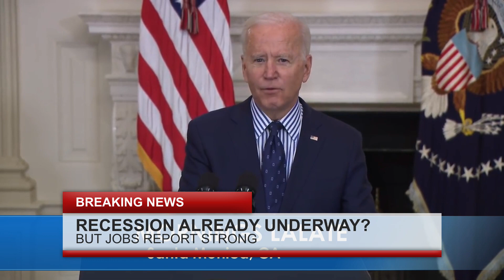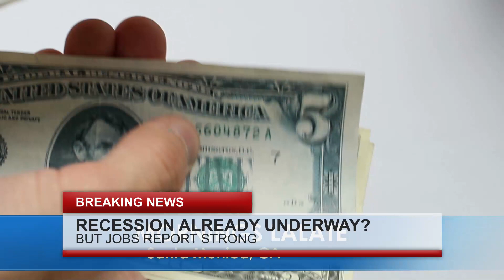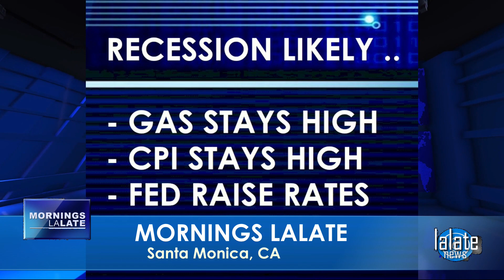FOURTH STIMULUS CHECK DEPOSIT JULY 2022: 4TH STIMULUS CHECK Update Today 🌞 EARLY MORNINGS LALATE 🌞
🌞 EARLY MORNINGS LALATE 🌞 GREAT NEWS: JULY 14 2022 🦅 💜 JOIN as a Member | ☑️ SUBSCRIBE | 📬 LALATE ALERTS | Fourth Stimulus Check Update Today 2021 | Fifth Stimulus Check | Multiple Monthly Stimulus Check Update | $1400 Third Stimulus Check & Third Stimulus Package Update 2021 | Second Stimulus Check & Second Stimulus Check Update 2020 | $10,000 EIDL GRANT CARES ACT 2020 | $2,000 CASH ACT 2020 | $2400 ($200/month) SSI SSDI SA VA RB Bill 2021 | $50,000 Student Loan Debt Forgiveness Bill 2021 | National and Sports News 2021 | Also covered: PUA, FPUC, LWA, EIDL, UI, Hazard Pay. | Fourth Stimulus Check Update and stimulus package update and stimulus check 4 update and fourth stimulus package and stimulus check update | $3600 $3000 Child Stimulus Check | $1400 Paid Sick Leave | $1500 Earned Income Tax Credit | $5,000 EIDL Check. || FINALLY! FOURTH STIMULUS CHECK Update Today 2021: MONTHLY 4th Stimulus Checks, EARLY MORNINGS LALATE | FINALLY! FOURTH STIMULUS CHECK Update Today 2021: 4th Stimulus Check Package | FINALLY! FOURTH STIMULUS CHECK Update Today 2021: 4th Stimulus Checks VOTE | EARLY MORNINGS LALATE | BIDEN DEPOSITS IT! $2000 FOURTH STIMULUS CHECK Update: 4th Stimulus Checks 🌞 FOURTH STIMULUS CHECK DEPOSIT JULY 2022: 4TH STIMULUS CHECK Update Today 🌞 EARLY MORNINGS LALATE 🌞MORNINGS LALATE 🌞

0:00    Intro:  Stimulus Check
1:00 STIMULUS CHECK UPDATE
2:00 SECOND STIMULUS CHECK
3:00 THIRD STIMULUS CHECK
4:00 FOURTH STIMULUS CHECK
5:00 FIFTH STIMULUS CHECK